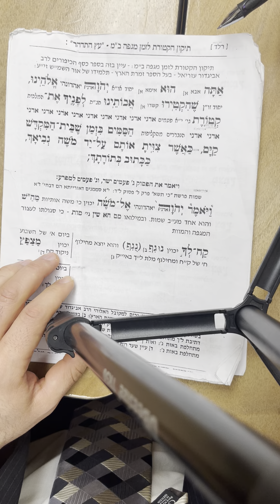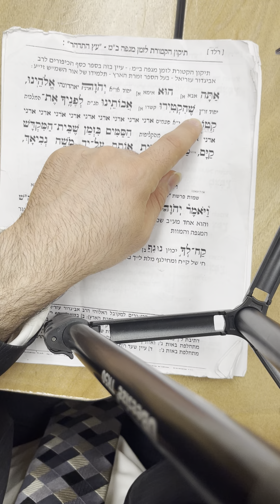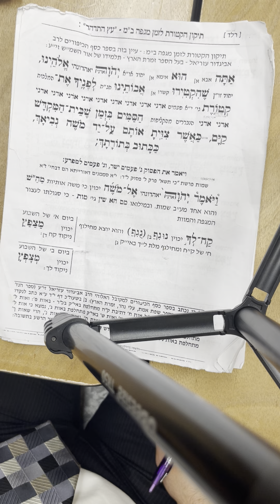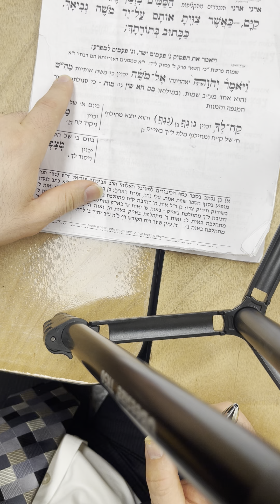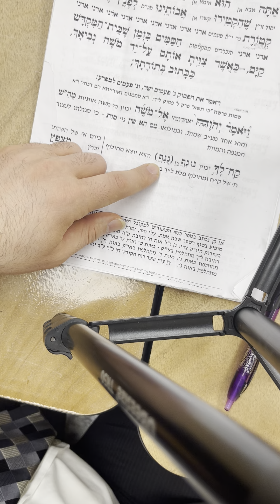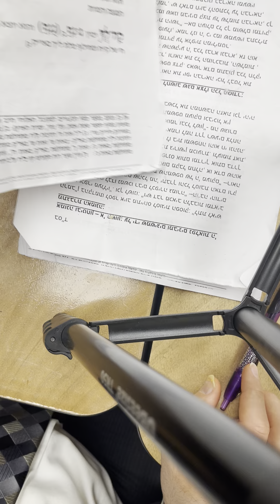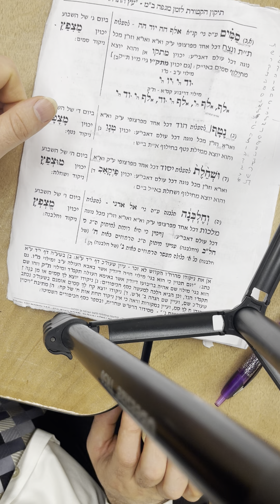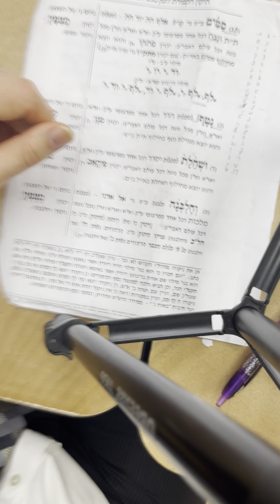Arizals Pitum Haketoret - Rav Moshe Moretov 5785